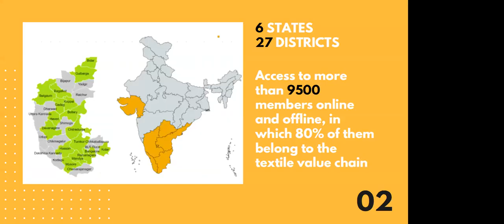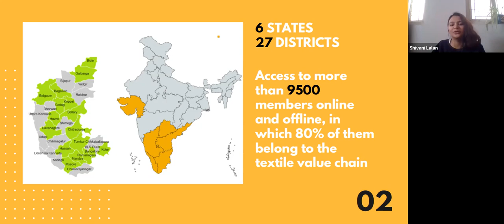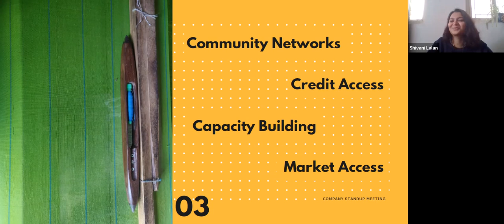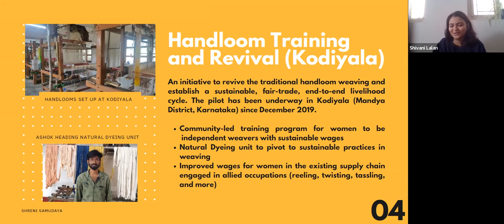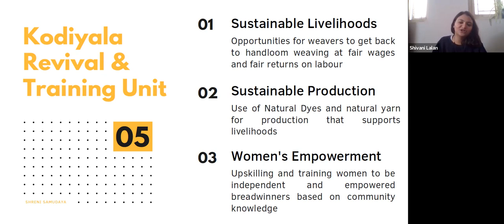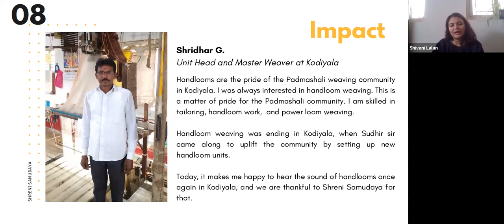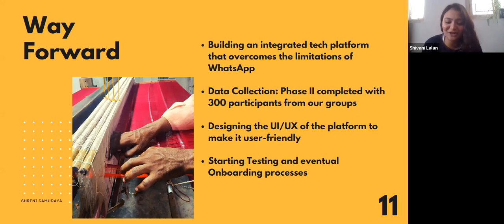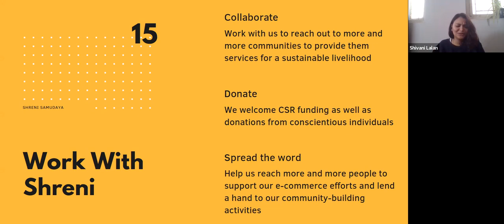Shreni Samudaya, " Humble Effort To Restore Weaver's Dignity"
This is a project conceived by Sudhir Kamat, a visionary about Weavers Community who migrated from Andhra to Mysore several hundred years ago and became the suppliers of apparel for Mysore Royal family.

The Mysore King went to Andhra and invited a whole family to migrate to his kingdom and become his own suppliers for silk and cotton apparel for royal family.

Since the last 30-40 years, these weavers have lost their livelihoods and have left their village ( Kodiyala near Mysore) in search of other jobs.

Shreni Samudaya under Sudhir Kamat is once again working to restore their livelihoods.
.. This presentation is from Shivani, shreni.net